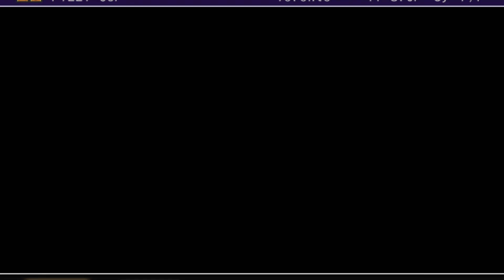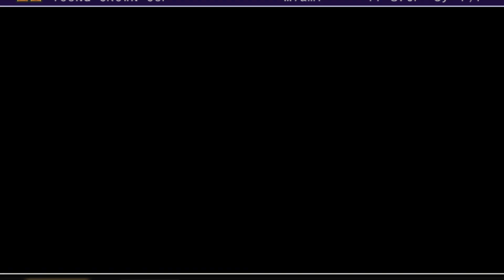GALLOP RACER 2006 AUTO RACING!!!!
Trying out the Games Auto racing for the first time

Even though these games are still over 20 years old we are still finding out new things about them every day.